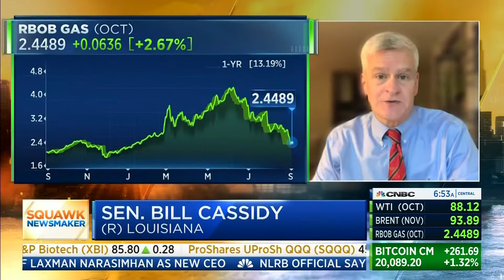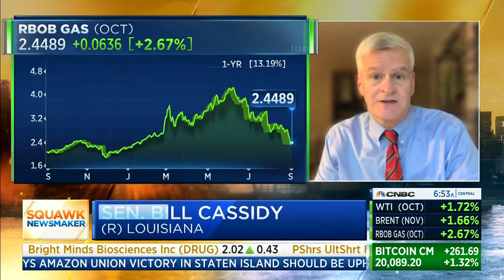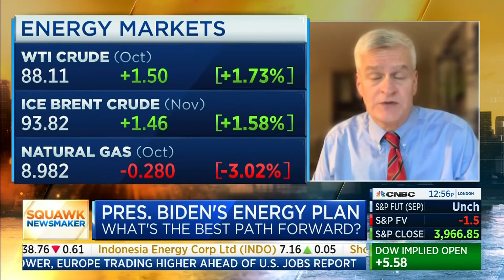Cassidy Joins CNBC's Squawk Box to Talk Energy Operation Warp Speed